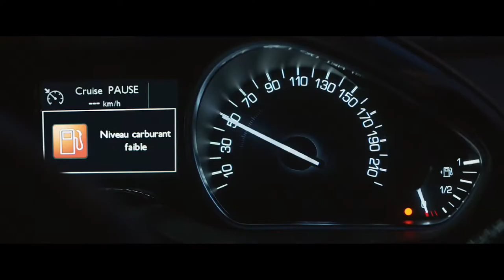96 HEURES I Avant-première